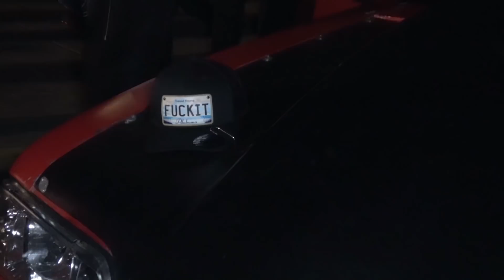RED BULL VS ALABAMA GORILLA WEDNESDAY NIGHT RACING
STEELE   ALA.